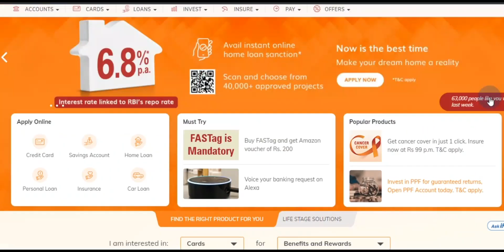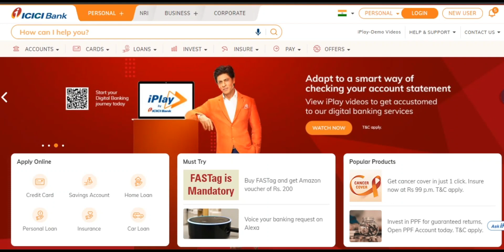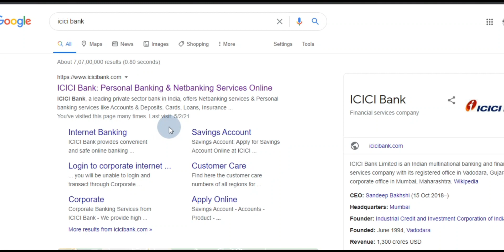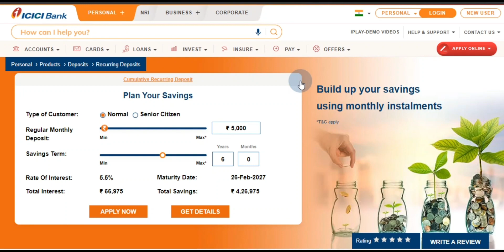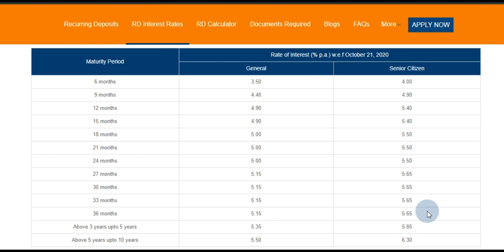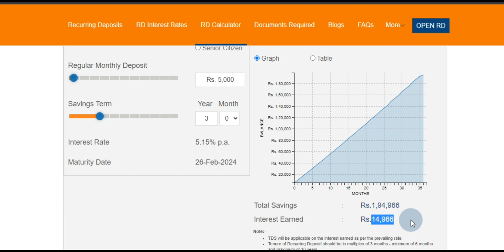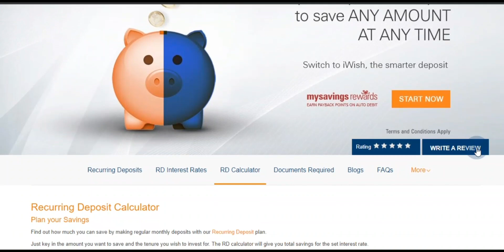ICICI BANK ! INVESTMENT PLAN 2021 RECURRING DEPOSIT RD || ICICI BANK RD INTEREST RATE NEW IN HINDI.